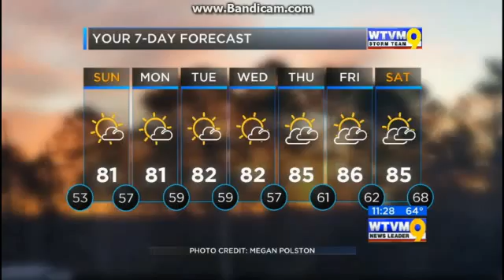WTVM: WTVM News Leader 9 11pm Close--05/02/15